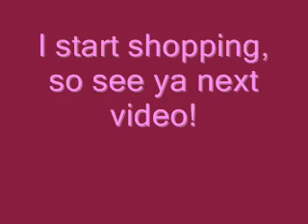PCP Part 19: Bikes and Pikes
Thar be a trap around here... and some shopping! YAY!